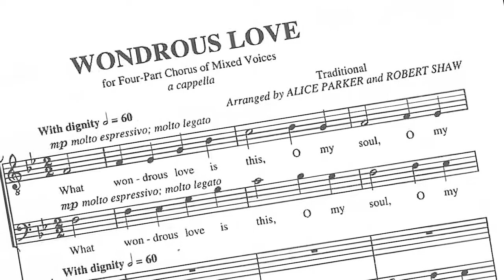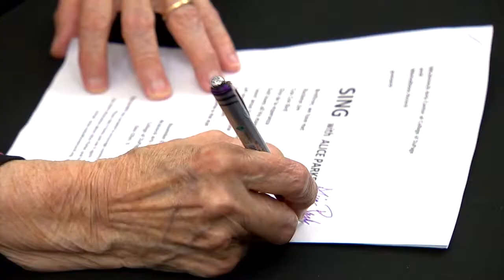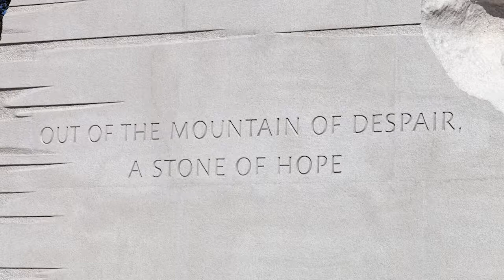Alice Parker Visits College of DuPage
Renowned choral composer, conductor, arranger and author Alice Parker lead her SING program on Sunday, Nov. 6, at the McAninch Arts Center at College of DuPage.

Founder and artistic director of Melodious Accord, Inc., Parker delights in sharing her love of singing and works with both singers and non-singers to unleash their musical potential, focusing on melody.
In addition to the Sunday SING event, Parker worked with students in the College’s ensembles in a masterclass for an upcoming concert